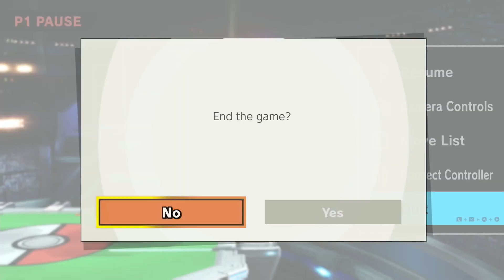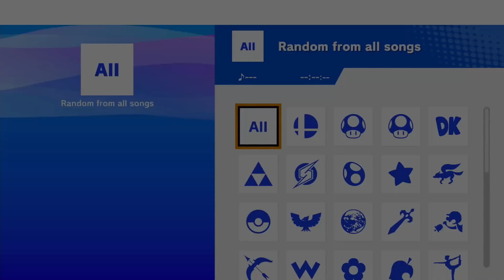UCM Monthly 7 Squad Strike WQF - GP | Sketchy vs copout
GP | Sketchy vs copout playing Super Smash Bros. Ultimate at Ultimate CenLA Mashers Monthly #7 in Winners Quarter-Final